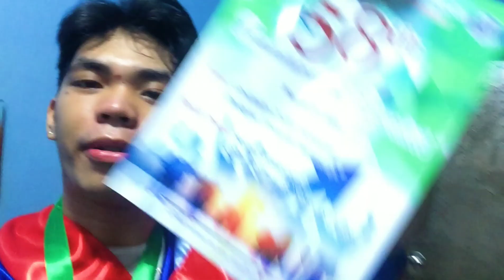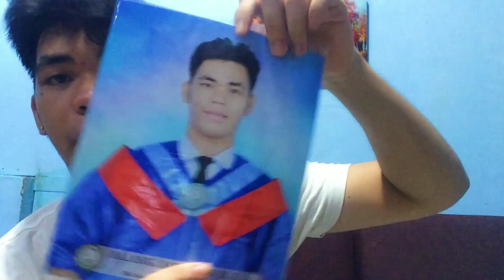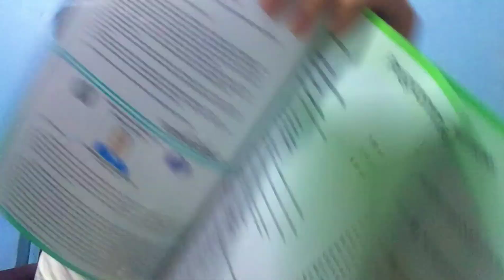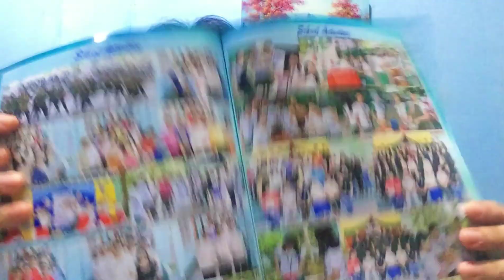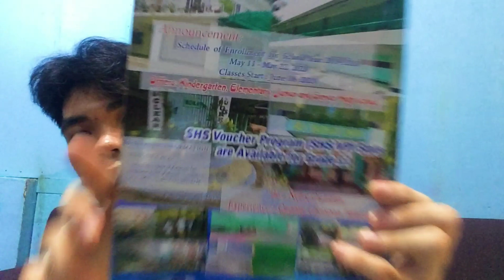WHATS ON MY YEAR BOOK? ONLINE GRADUATE!! | Maranao Vlogger | Saidamen B.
HEY MGA PREN!! THIS VIDEO IS WHAT'S ON MY YEAR BOOK? + ONLINE GRADUATE!

ALWAYS REMEMBER DONT BE SHY TO THE OTHER PEOPLE AND ALWAYS HAPPY😁😁

NDKI

If you have any queries and questions, you may contact the following:

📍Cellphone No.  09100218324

📍FB Page:  The Notre Dame of Kabacan, Inc.

★ Saidamen Balang ★

Name: Saidamen Dimacaling Balang Jr.
Age: 18 Years Old
Year: Grade 12
School: The Notre Dame Of Kabacan Inc.(NDKI)
Birth date (Year): October 10 2001
Birth plce: Marawi City

EDITOR

Editor: VSDC
            PowerDirector
            Inshot
Thumbnail: Canva
Thumbnail Posting: YT Studio
Camera: OPPO (A71)
                iPhone 5s
                iPhone 6s